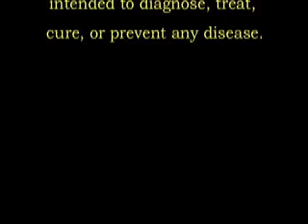Why I need a Water Ionizer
Here is a video explaining why we all need a water ionizer. I also show you the hydroxyl ion effect and PH on a sample of water from a Tyent Rettin water ionizer. Hope you enjoy it.